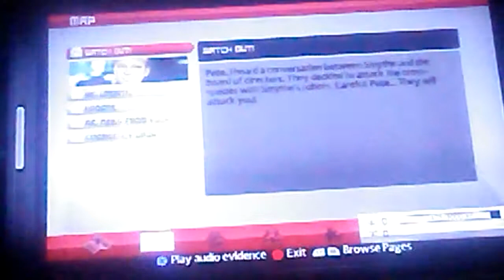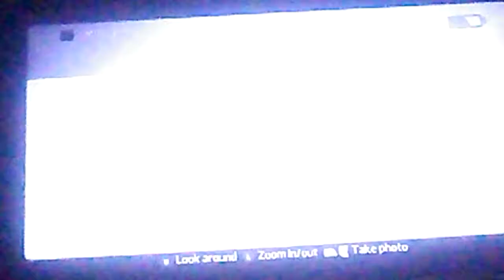THE AMAZING SPIDER-MAN EP 3 THE CAMERA ABUSER